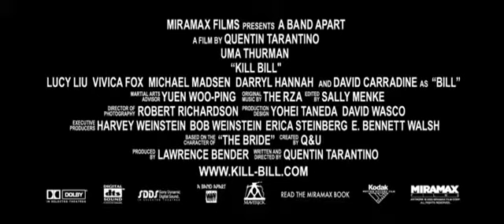Kill Bill: Volume 1 | Trailer (English) feat. Uma Thurman